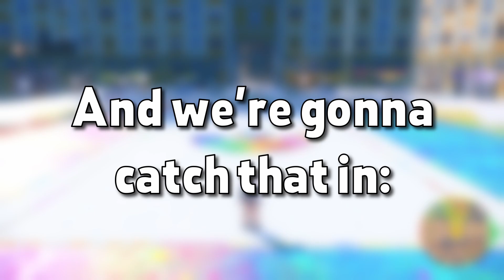15 Minutes to Catch Pokemon, Then We Battle!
My Rival Ryo and I have 15 minutes to catch a team of 4 Pokemon in Pokemon Scarlet & Violet. After the 15 minutes is done, we battle to find out who the best Pokemon Trainer is!

Ryo's Channel: @ImRyo

This video was inspired by MandJTV and EljayEm. I also take huge inspiration from Alpharad and Pointcrow

Title: 15 minutes to Catch Pokemon, Then We Battle!